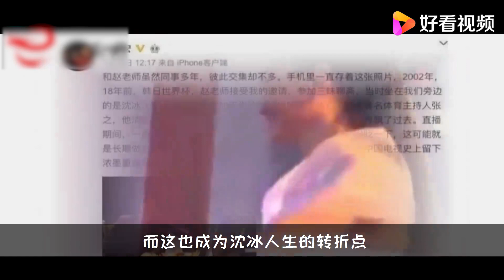沈冰：高高在上的央视主持，为何锒铛入狱？如今保释不见踪迹